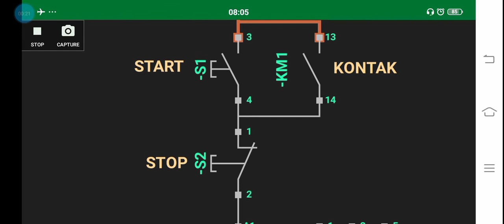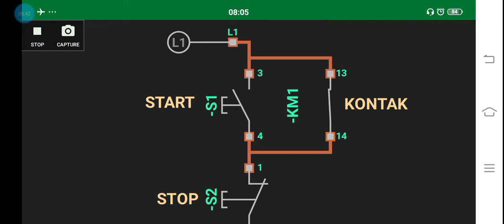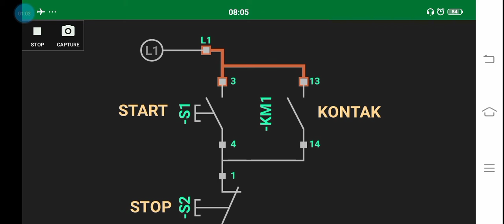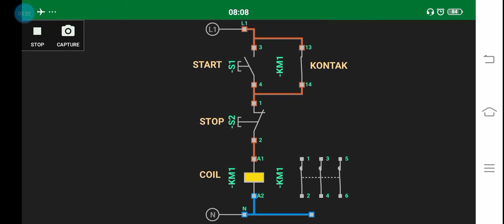CARA MEMBUAT RANGAKAIAN DASAR KONTAKTOR YANG MUDAH DI PAHAMI DAN DI MENGERTI(PAGERUNGAN BESAR).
Cara membuat rangkaian dasar kontaktor ini sengaja saya buat untuk mempermudah dalam mempelajari wiring diagram dari Kontaktor supaya bisa di praktekan